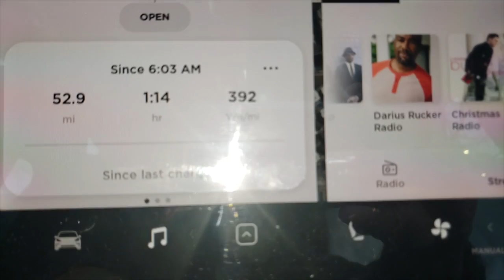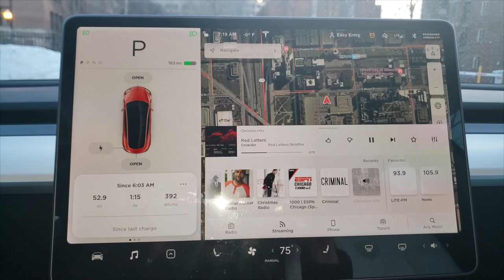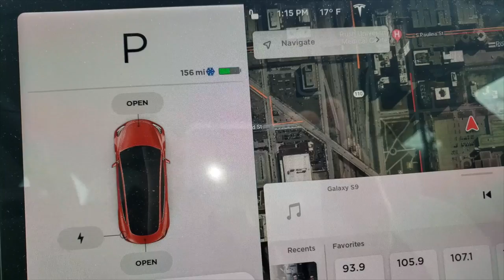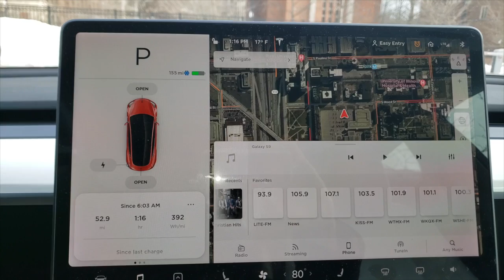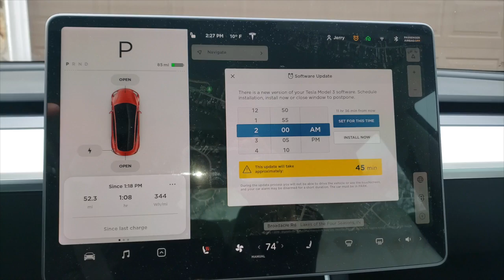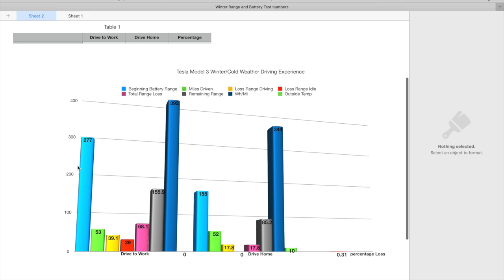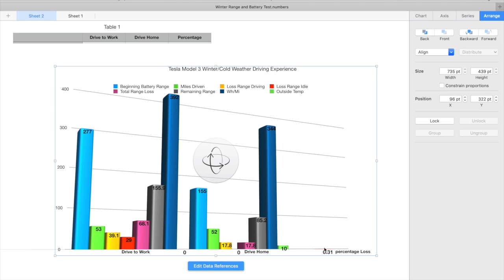Cold Weather and the Tesla Model 3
The Nest Protect Smoke and Carbon Monoxide Detector - Things You Need To Know!"
Welcome back to The Buzz!! In today's {January 25th, 2019} episode we review the battery range loss I experienced during this very cold weather.  We will analyze the range loss and idle loss during my daily commute.

Tesla Referral Program is Back! Get 1000 miles of FREE Supercharging by ordering your S, 3, or X

Reviewing and discussing all things Tech.